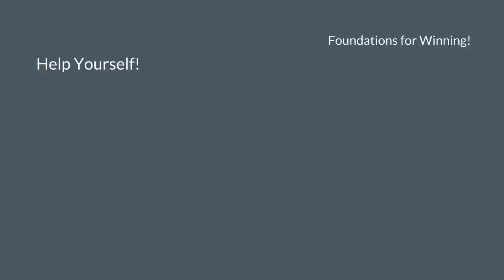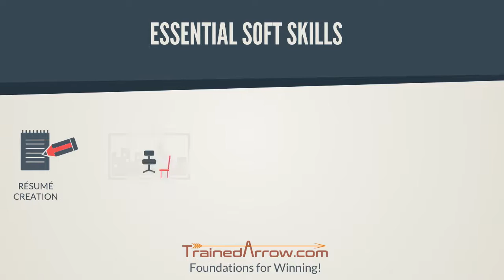LearnAhead ... to Win Ahead and Stay Ahead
LearnAhead™ course is designed to "educate and enlighten students / young professionals to become more employable, adapt for opportunities in multiple industries, stay marketable and manage career transitions!”